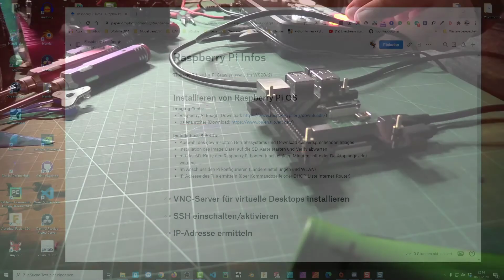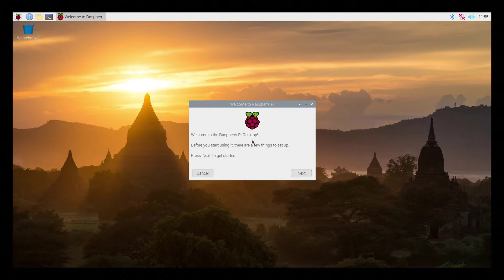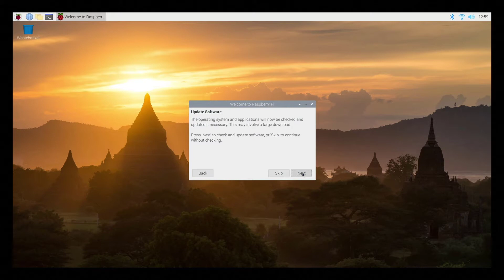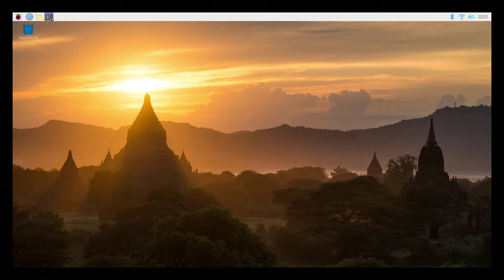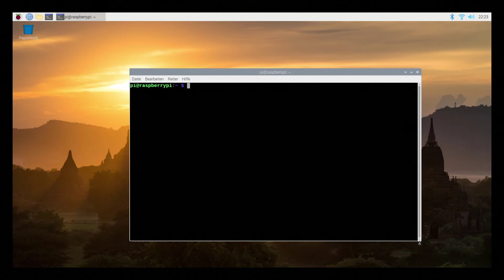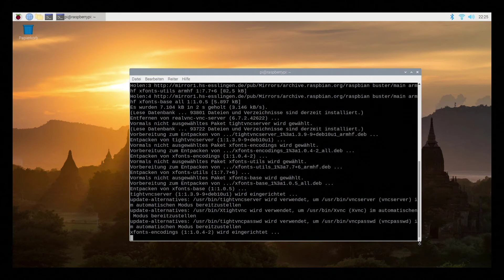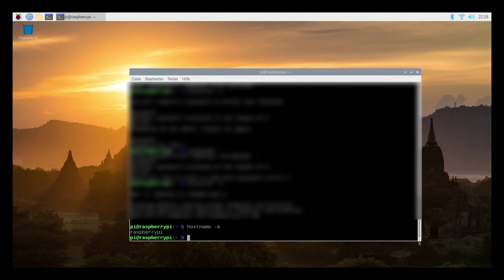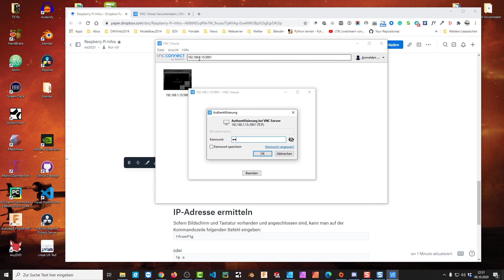PiCrawler 002 Inbetriebnahme und Installation VNC Server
In diesem Video starten wir zum ersten Mal den RasPi und konfigurieren die Ländereinstellungen und das WLAN. Im Anschluss installieren wird dann über die Kommandozeile einen VNC-Server damit am RasPi nicht immer ein Monitor, Tastatur und Maus angeschlossen sein muss.